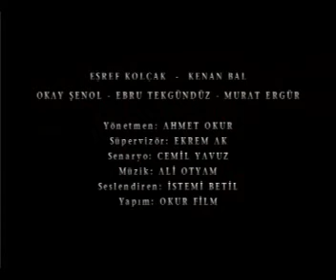Son Kale Çanakkale Fragman